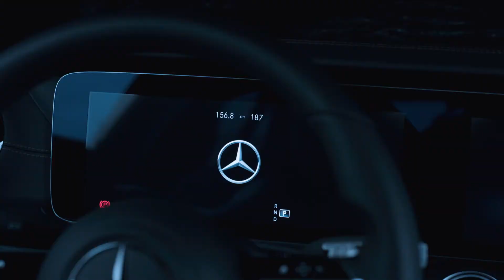Mercedes-Benz E-Class Sedan Trailer